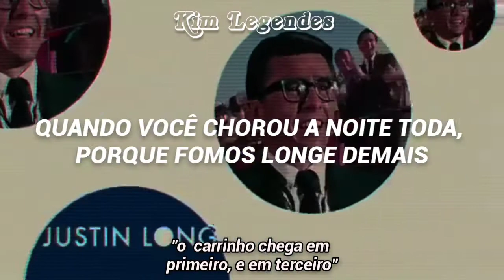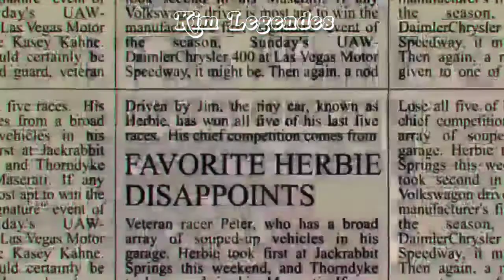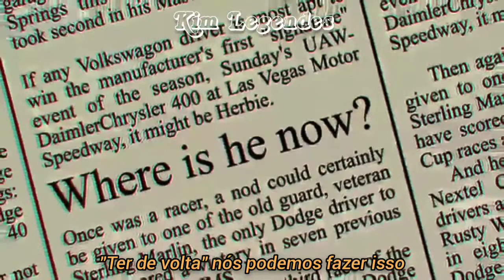Getcha Back - The Beach Boys (legendado/tradução) - (filme: Herbie: Meu Fusca Turbinado)